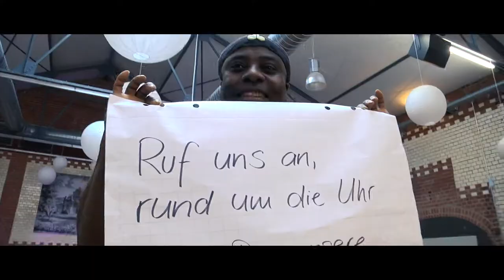pme Familienservice: Der Song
Hoch von den Stühlen, ran an die Trommeln: Bei der bundesweiten Hotline-Tagung in Bad Salzschlirf 2018 entstand unser erster eigener pme-Song „Wir sind für dich da“, unterstützt von Choreographen und einer Band.

Danke SynergyBeats TEAMBUILDING MIT MUSIK für die Produktion!

Du willst wissen wer wir sind? Hier erfährst du mehr